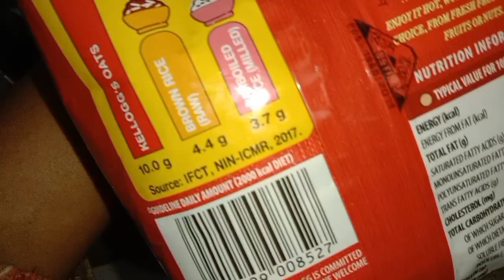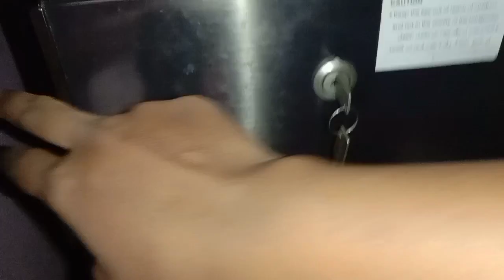সকালের খাবারে ওটস রাখতে পারেন